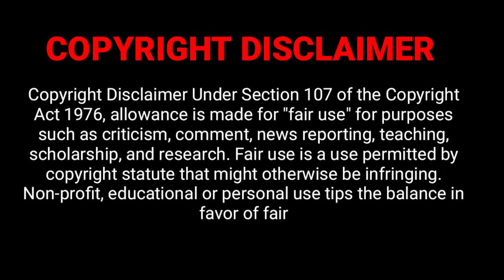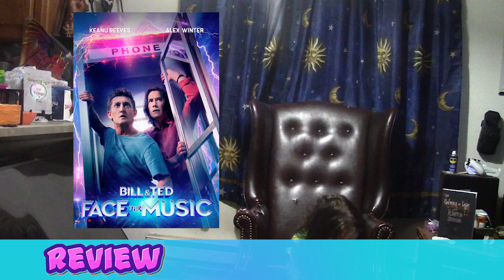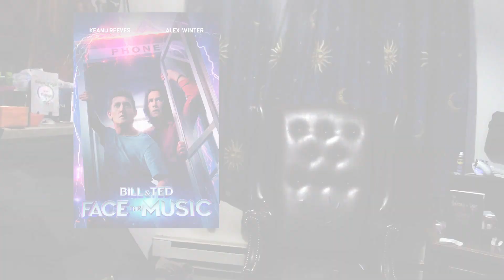D&D Movie Time: Bill & Ted Face the Music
Bill & Ted Face the Music is a 2020 American science fiction comedy film directed by Dean Parisot and written by Chris Matheson and Ed Solomon. It is the third film in the Bill & Ted film series, and the sequel to Bill & Ted's Bogus Journey (1991).[4] Alex Winter, Keanu Reeves, and William Sadler reprise their roles as Bill, Ted, and the Grim Reaper, respectively; while Kristen Schaal, Samara Weaving, Brigette Lundy-Paine, Anthony Carrigan, Erinn Hayes, Jayma Mays, Holland Taylor, Kid Cudi, Jillian Bell and Beck Bennett join the cast. In the film, Bill and Ted must write a song to unite humanity before space-time is destroyed. The script was laid out as early as 2010, but a production deal was not confirmed until 2018. Filming commenced on July 1, 2019.

Bill & Ted Face the Music was simultaneously released in theaters and through Premium VOD in the United States on August 28, 2020, by United Artists Releasing. It received generally positive reviews from critics for the performances and story, with many calling it a welcome return to form for the series.

I may be moving the Monday downloads to Tuesday.